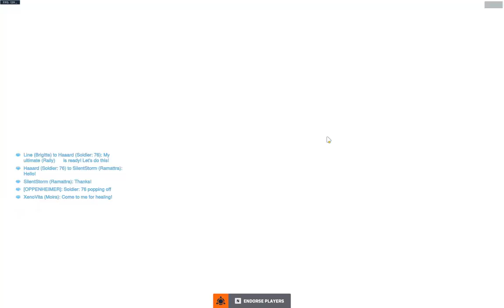OW2: Playing Ashe AND ONLY SHOOTING DYNAMITES ... mostly. (Bronze 5 Gameplay)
Please don't report me. Or do. Not like anyone still plays this game.